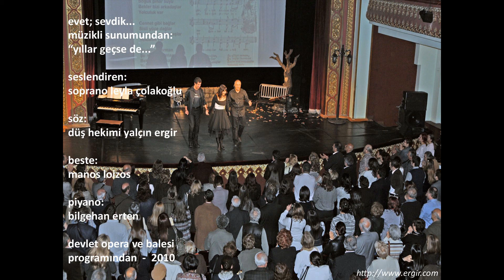Yıllar Geçse de...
geçmişi görmezken büyükler;
geleceği görür mü çocuklar?

soprano leyla çolakoğlu & düş hekimi yalçın ergir